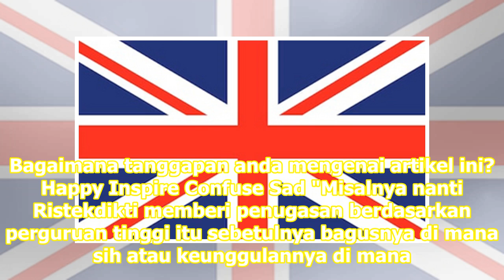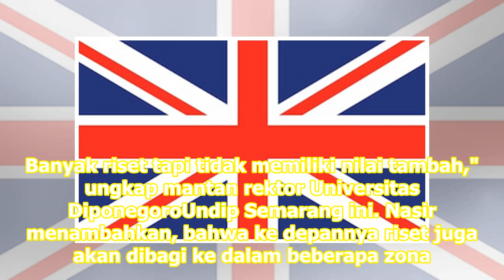Penugasan Riset Nasional akan Perhatikan Keunggulan Perguruan Tinggi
Jakarta: Kementerian Riset Teknologi dan Pendidikan TinggiKemenristekdikti akan memperhatikan rekam jejak dan kekuatan masing-masing perguruan tinggi dalam memberikan penugasan riset. Riset akan bergerak berdasarkan penugasan akan menjadi skema yang digunakan saat Badan Riset Nasional nanti berdiri ...